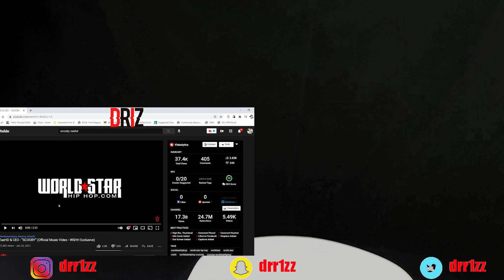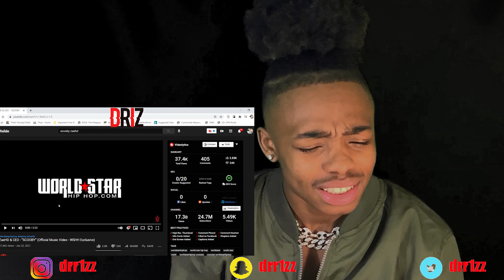ZAEHD X CEO "SCOOBY" OFFICIAL MUSIC VIDEO *REACTION*!!!